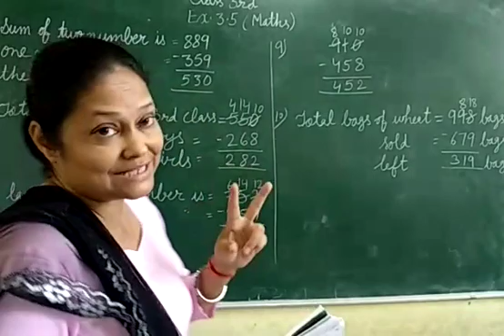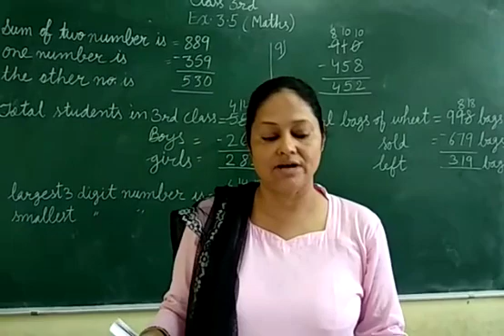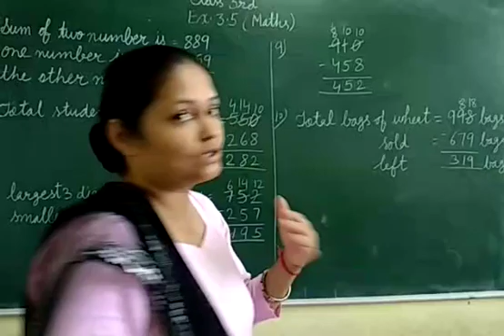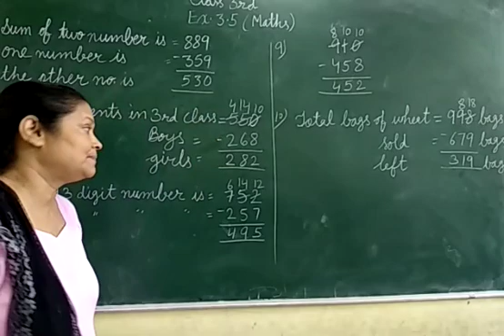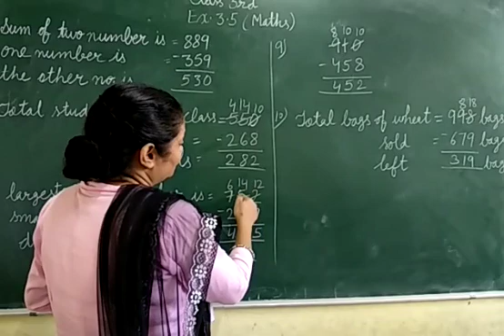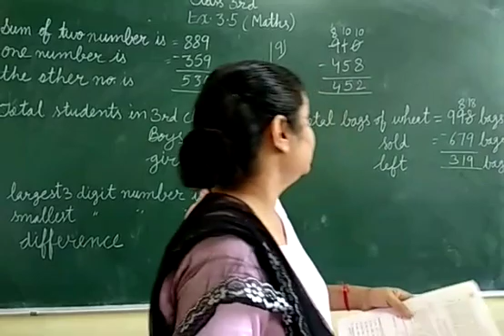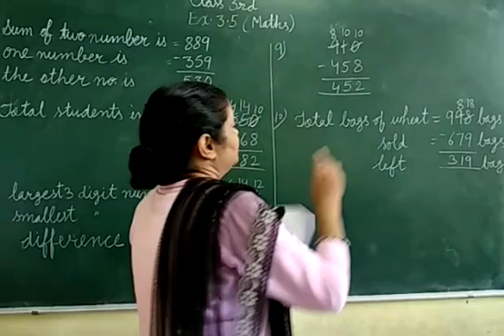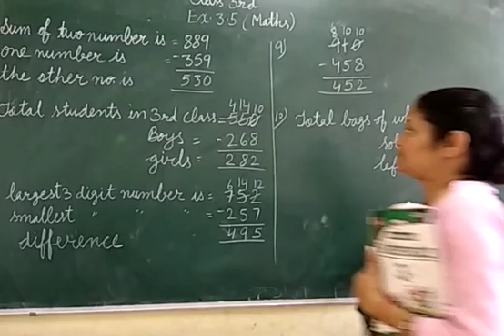JIET Convent School Class 3 Math Ex 3.5